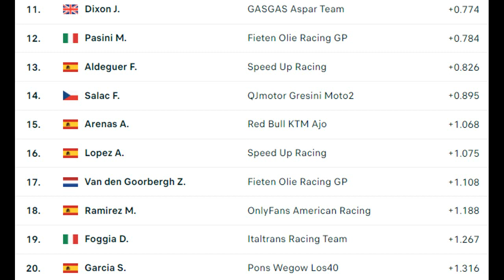FP1 moto2 Misano 2023 Results highlights